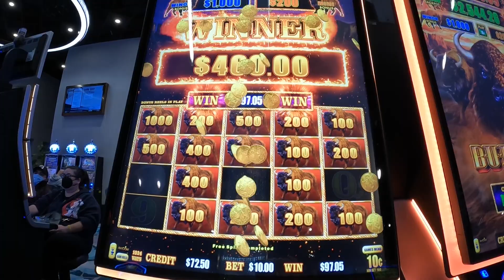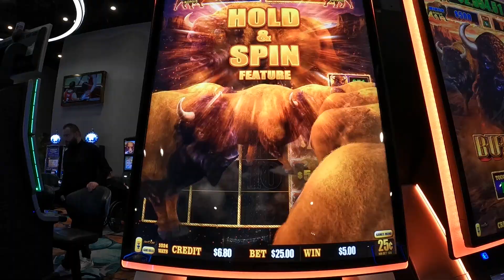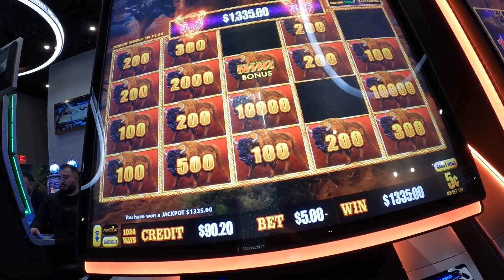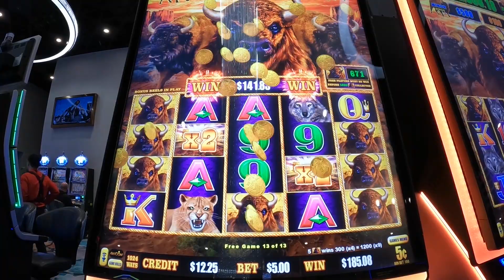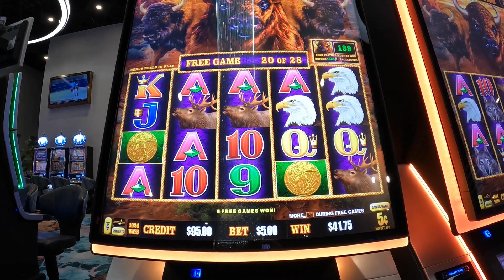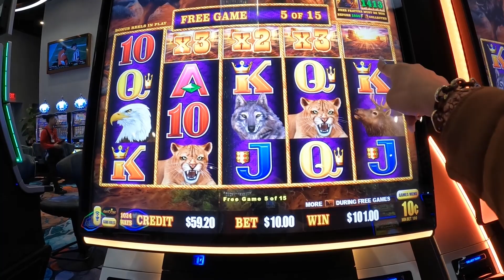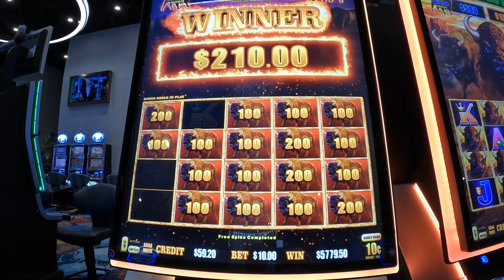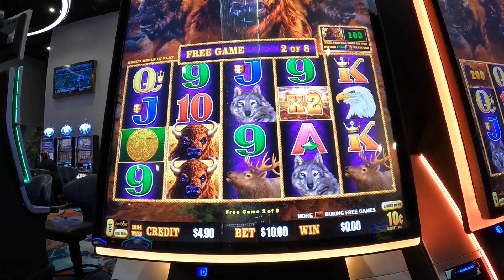Buffalo Cash Slot Machine Play Bonuses Compilation Free Games Jackpots!